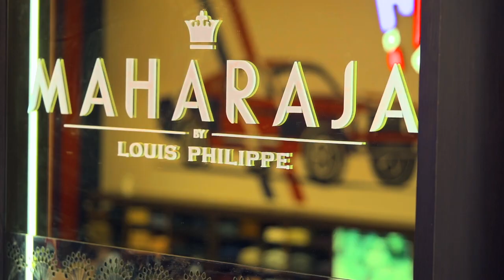Louis Philippe x Tanya Ghavri - Udit & Nikita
B-town celebrity stylist Tanya Ghavri reinvents the cocktail look for a real groom-to-be, with a well-fitted suit from our Luxury Wedding Collection.